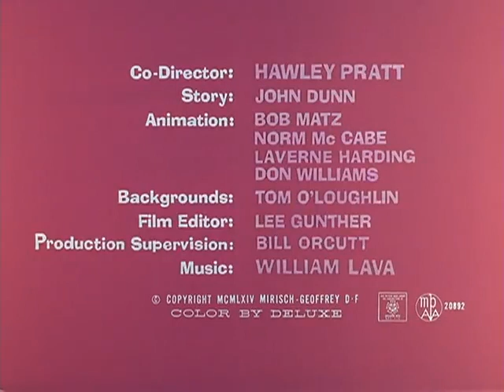The Pink Panther (Pembe Panter) - Pink Pajamas (Pembe Pijama)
Calming kid videos - Fun song